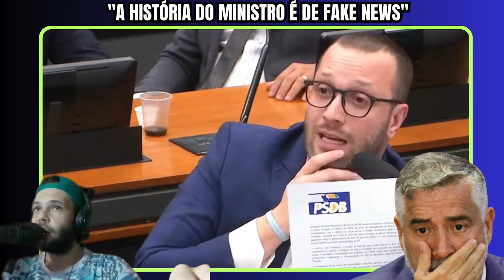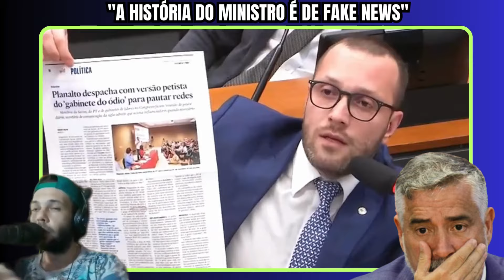"A HISTÓRIA DO MINISTRO É DE FAKE NEWS"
CONSERVADOR BR 🅥
PRODUÇÃO:
RODOLFO DIAS (DUBLADOR )
BRUNO MELLO ( JORNALISTA)
RENATA DIAS ( EDITORA E JORNALISTA )

 / conservadorbr
gettr.

Jornalismo Independe
Política
Documentários
E muito +

Links

gettr.